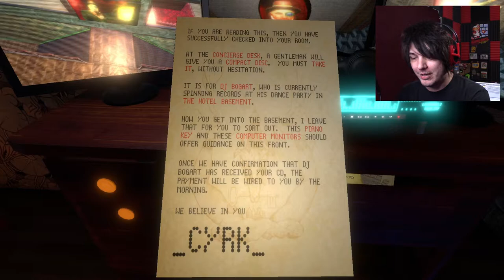We're starting to get somewhere!! | The Norwood Suite (part 3)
PUZZLES! We're back at the hotel, and we're making strides (at least I think so..)

Wanna send me stuff? Send it here:
United States